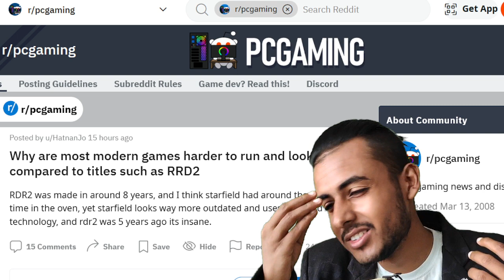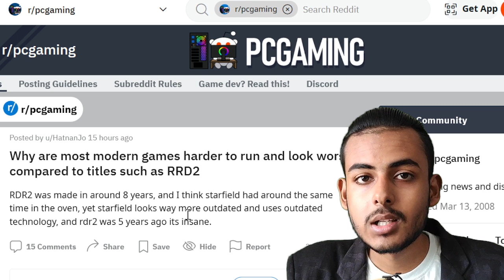Starfield looks WORSE than 8 year old game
Why an 8 year old game looks better than Starfield? What is the reason behind latest AAA games looking bad in graphics? I've discussed this point in this video.